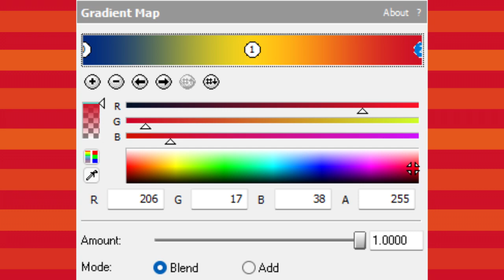How To Do Make Some Romania Chorded (Better Version)